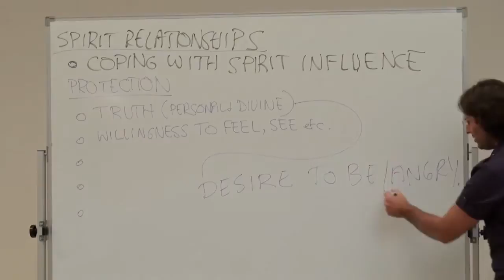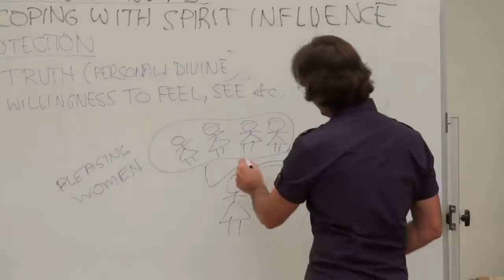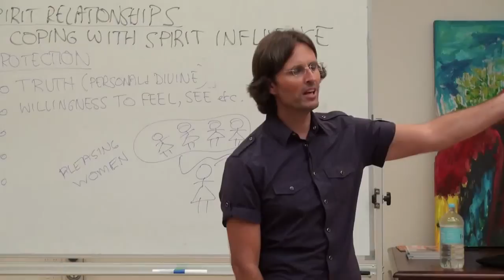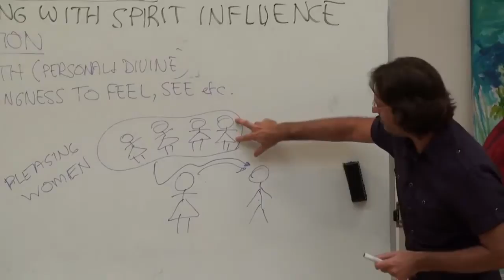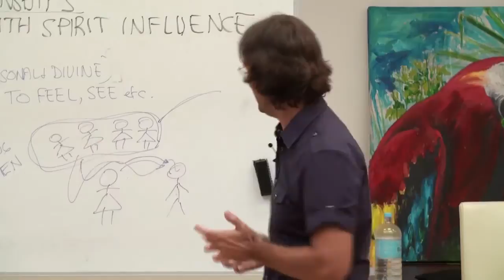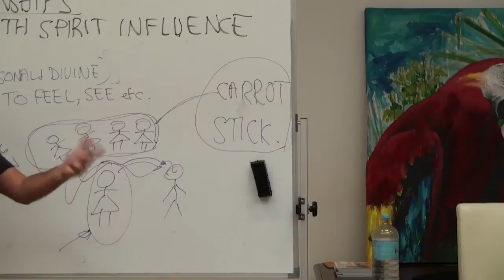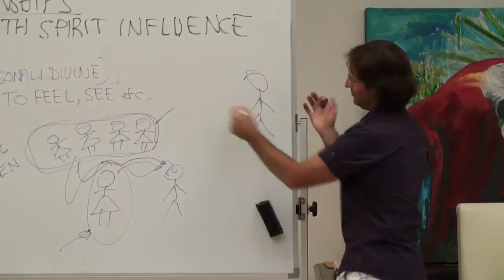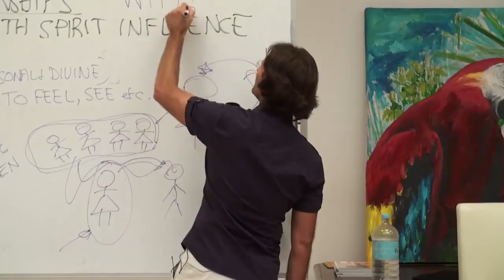Jesus on How to Deal with Angry People and Spirits who Attempt to Control Us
Jesus discusses how spirits and people can control us when we want to avoid our fears and uses the example of wanting to placate groups of angry women.

This is a section of the presentation by Jesus entitled "20100327 Spirit Relationships - Coping With Spirit Influence P2".

dtstart:000307:
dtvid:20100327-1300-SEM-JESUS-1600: